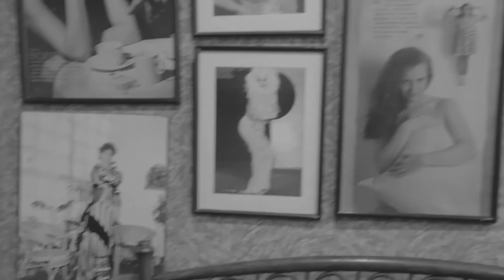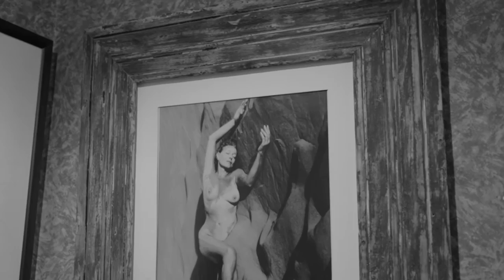masD56 Liliana Ross